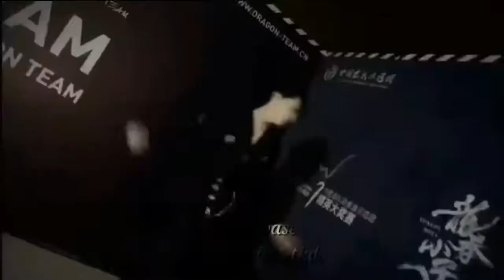Dong Jing Kun Xiao he